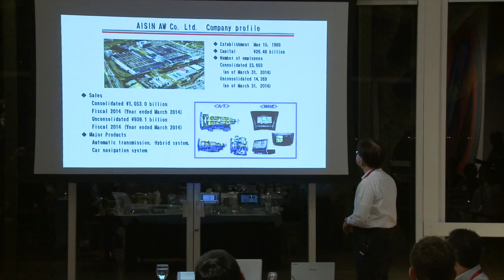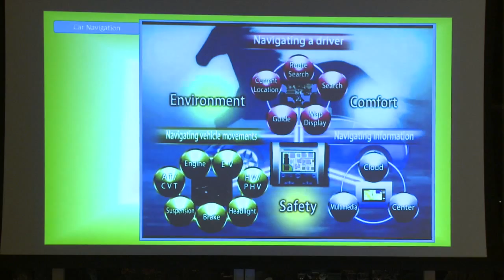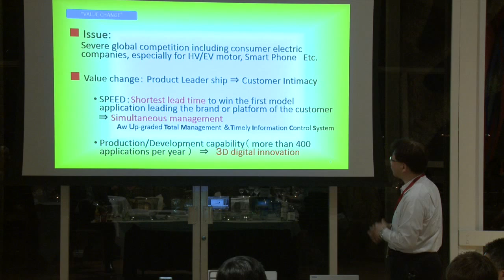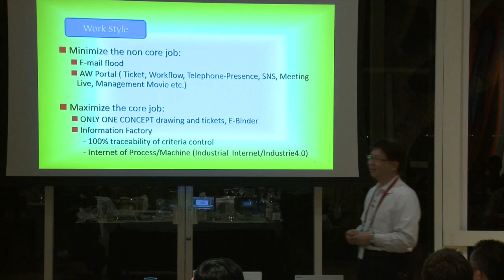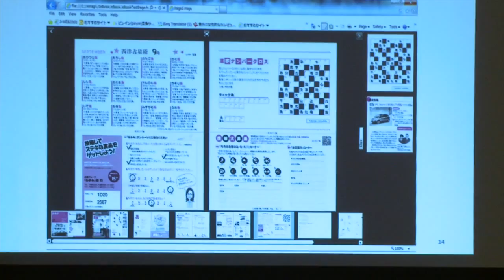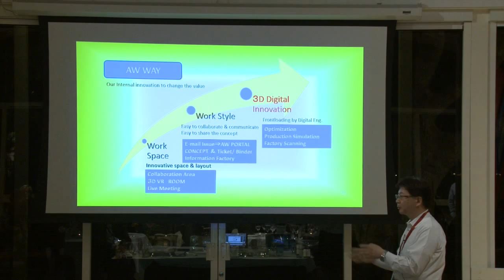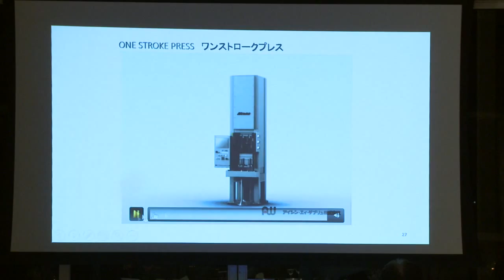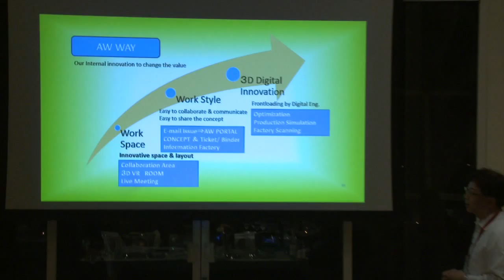Making Innovation Relevant to the User – Inside and Outside the Organization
From the mediaX2015 Conference Dinner; Kenji Suzuki from AISIN AW Group Companies discusses the importance of innovation in and out of the workplace.